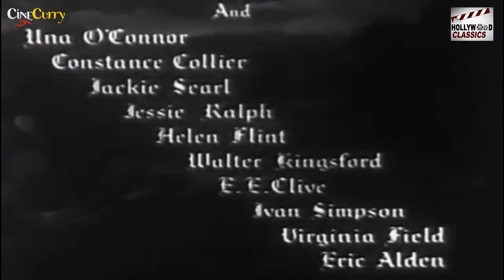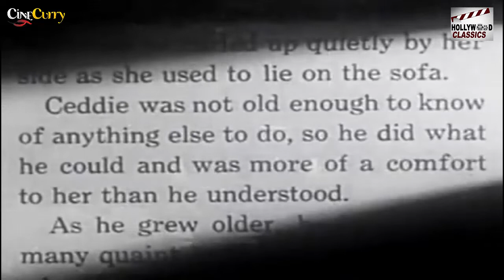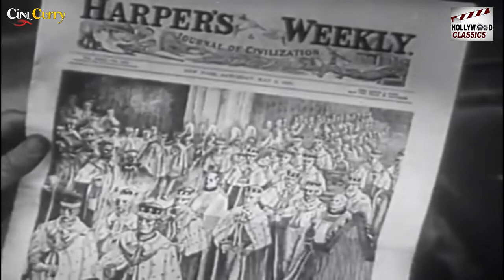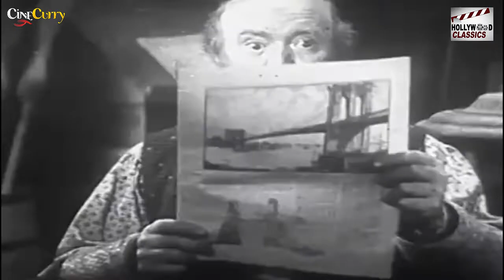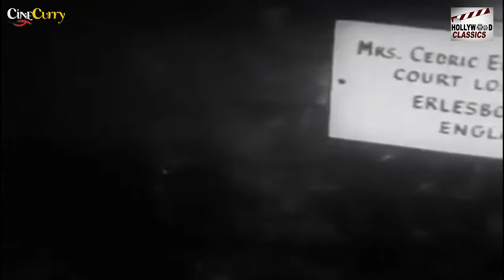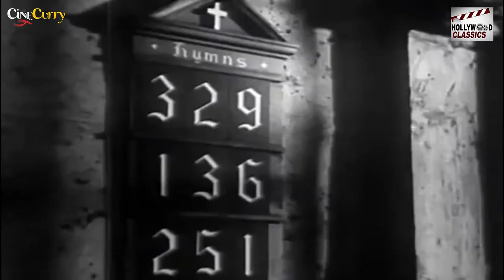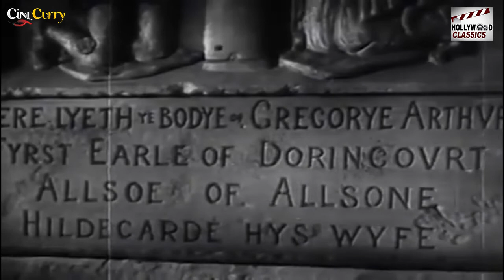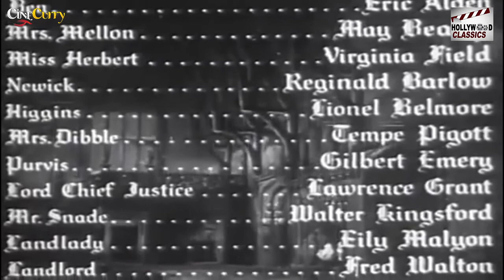Little Lord Fauntleroy - 1936 l Hollywood Hit Vintage Movie l Freddie Bartholomew , Dolores Costello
Watch LittleLordFauntleroy1936 , Hollywood Hit Vintage Movie.
Starring :- Freddie Bartholomew , Dolores Costello Barrymore , C. Aubrey Smith , Guy Kibbee
Producer :- David O. Selznick
Written :- Hugh Walpole
Cinematography :- Charles Rosher
Edit :- Hal C. Kern

Synopsis :- Young Cedric "Ceddie" Errol (Freddie Bartholomew) and his widowed mother, whom he calls "Dearest" (Dolores Costello), live frugally in 1880s Brooklyn after the death of his father. Cedric's prejudiced English grandfather, the Earl of Dorincourt (C. Aubrey Smith), had long ago disowned his son for marrying an American.The earl sends his lawyer Havisham (Henry Stephenson) to bring Ceddie to England. As the earl's sons are all dead, Ceddie is the only remaining heir to the title. Mrs. Errol accompanies her son to England, but is not allowed to live at Dorincourt castle. For Cedric's happiness, she does not tell him it is because of his grandfather's bigotry. The earl's lawyer is impressed with the young widow's wisdom. However, the earl expresses skepticism when Mr. Havisham informs him that Cedric's mother will not accept an allowance from him.

Cedric soon wins the hearts of his stern grandfather and everyone else. The earl hosts a grand party to proudly introduce his grandson to British society, notably his sister Lady Constantia Lorridaile (Constance Collier).
After the party, Havisham informs the earl that Cedric is not the heir apparent after all. American Minna Tipton (Helen Flint) insists her son Tom (Jackie Searl) is the offspring of her late husband, the earl's eldest son. Heartbroken, the earl accepts her apparently valid claim, though Tom proves to be a rather obnoxious lad.
Ceddie's friend Dick Tipton (Mickey Rooney) recognises Minna from her newspaper picture. He takes his brother Ben, Tom's real father, to England and disproves Minna's claim. The earl apologises to Ceddie's mother and invites her to live with the delighted Ceddie on his estate.